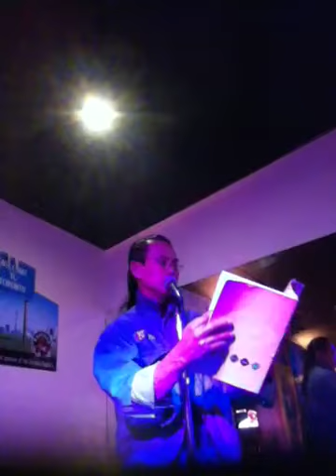Doug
Bistro 10/2/11